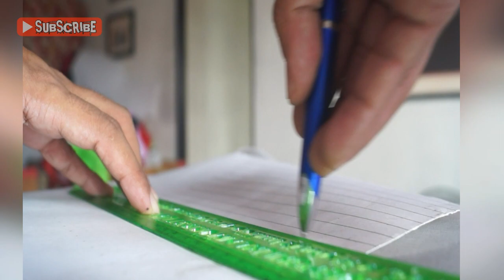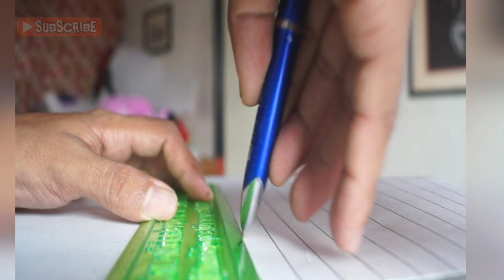HOW TO MAKE TURMASK / Headband WITH MATCHING FACE MASK /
HOW TO MAKE TURMASK / stylish headband with matching face mask , In this video i will show how to sew easy stylish headband with Face mask using any fabric that  you desire.

Protect yourself in a fashionable way!

RELATED CHANNEL

CRAFTY DAILY, DAISY MULTIFACETICA, 5 MINUTE RHYTHMIC IDEAS, HOBBY LOBBY, JESS DANG, KUTIKUTI DIY, HACKS DIY, TAYA SOMES, ANJURISA, TREASURIE, NANAY EXPRESS, COSTURA DIY,

Trending Topics